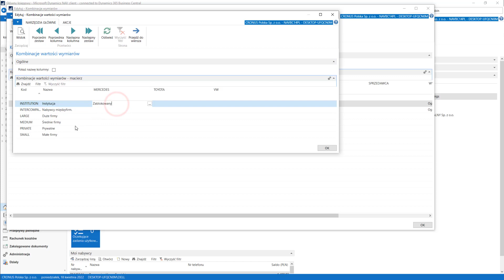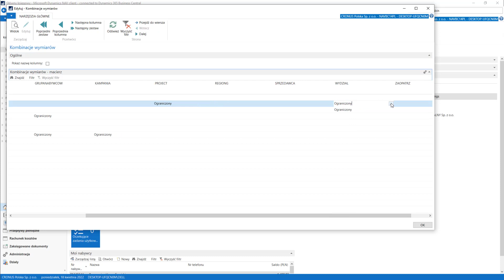2.2.9 Ustawienia firmy/ KOMBINACJE WYMIARÓW - Dynamics Business Central PL / NAV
Kurs: Zarządzanie Finansami - Poziom zaawansowany
Dział: Ustawienia firmy - Wymiary systemowe
Lekcja: Kombinacje wymiarów

Przed nami setki filmów z serii:
1) Kurs: Zarządzanie Finansami - Podstawy
2) Kurs: Zarządzanie Finansami - Poziom zaawansowany
3) Kurs: Podstawy Navision
4) Kurs: Zakupy
5) Kurs: Sprzedaż